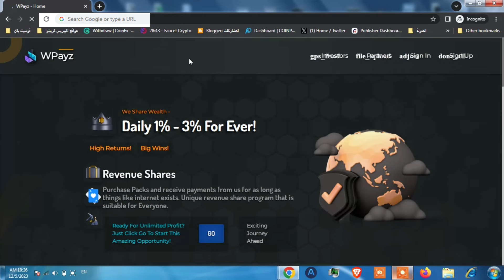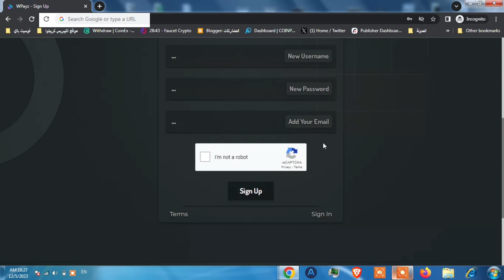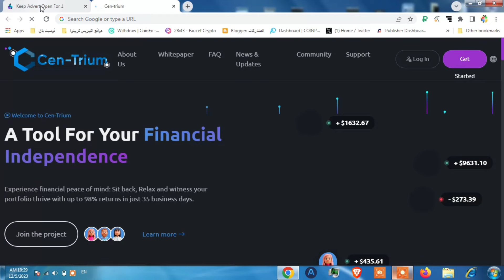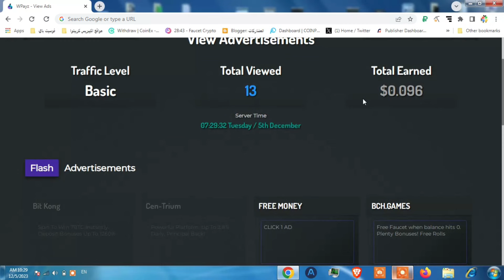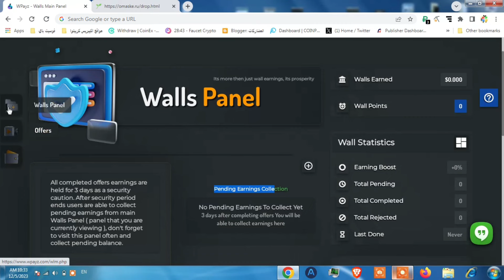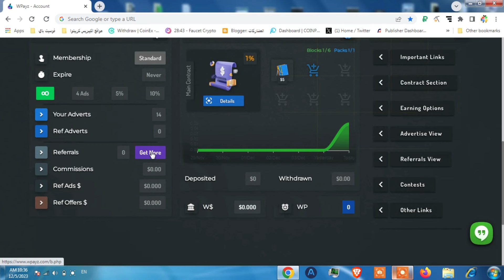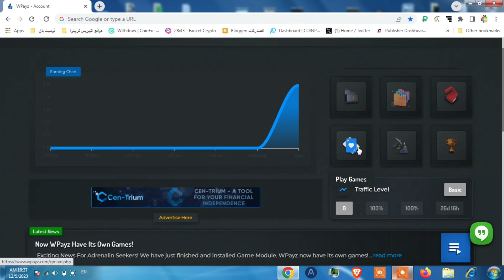اقوى موقع جديد للربح 🤑 ربح الدولار usdt | الربح من الانترنت للمبتدئين | wpayz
ربح الدولار و usdt من موقع  wpayz من افضل مواقع الربح من الانترنت للمبتدئين هو موضوع فيديو اليوم من قناة بيتكوين العرب.

دفعاتي معلقة من اسبوع لذلك اوقفت العمل عليه مؤقتا

ــــــــــــــــــــــــــــــــــــــــــــــــــــــــــــــــ
فيديوهات مواقع مشابهة يمكن الربح والسحب على بايير منها ببساطة وسهولة :

3- افضل موقع يعمل من 15 سنة للربح من الانترنت و يحتاج متصفح كمبيوتر neo bux

ــــــــــــــــــــــــــــــــــــــــــــــــــــــــــــــــ

ربح مجاني علي محفظة بايير موقع تعدين سحابي بالاثبات سحب 21$ فوري علي payeer

موقع تعدين سحابي السحب علي بايير ابتدأ من 0.10$ سنت بالاثبات سحب 8$ حلقة اليوم علي قناة متخصصة في مجال العملات الرقمية و البيتكوين وال NFT و الميتافيرس و صنابير عملات رقمية

هل يمكن ربح الدولار بايير  و usdt من موقع wpayz و هل هو من مواقع الربح من الانترنت للمبتدئين؟

بالتأكيد يمكن  ربح الدولار بايير و دولار usdt من موقع wpayz و يوجد في الفيديو اثبات سحب بقيمة 5 دولار بايير و يعتبر موقع wpayz من مواقع الربح من الانترنت للمبتدئين لانه لايتطلب اي مهارات خاصة و يمكن ربح الدولارات من مشاهدة الاعلانات داخل الموقع و ربح الدولار من مشاهدة الفيديوهات الموجودة في قسم العروض اي الربح من الانترنت للمبتدئين بايير و عملات رقمية و حتى طرق متعددة للسحب غير ذلك.
ما هي الدول التي يمكن ,ربح الدولارات من الانترنت فيها و خاصة ربح الدولار من مشاهدة الاعلانات؟
موقع wpayz هو موقع عالمي و يدعم كل دول العالم المعروفة ويمكن الربح من الانترنت للمبتدئين في سوريا و الربح من الانترنت للمبتدئين في مصر و الربح من الانترنت للمبتدئين في العراق و الربح من الانترنت للمبتدئين في اي دولة في العالم من هذا الموقع.

ربح الدولار الامريكي من موقع nedregpt هو شيء جيد و سهل وبسيط و يمكن لاي مستخدم ربح الدولار من الانترنت و الاستفادة من واجهة الموقع البسيطة التي تدعم اي جهاز كمبيوتر او هاتف اي الربح من الانترنت للمبتدئين من الهاتف و بالهاتف و بطبيعة الحال يتم الربح من الانترنت للمبتدئين مجان لانه يعتمد على مشاهدة الاعلانات وتنفيذ العروض التي يمكن لاي شخص كسب دخل اضافي و ربح الدولار من الانترنت.

شحن محفظة بايير من موقع ربح مجاني و الربح على بايير من موقع تعدين سحابي و أكثر من ذلك هو موضوع فيديو اليوم من قناة بيتكوين العرب.

ــــــــــــــــــــــــــــــــــــــــــــــــــــــــــــــــ